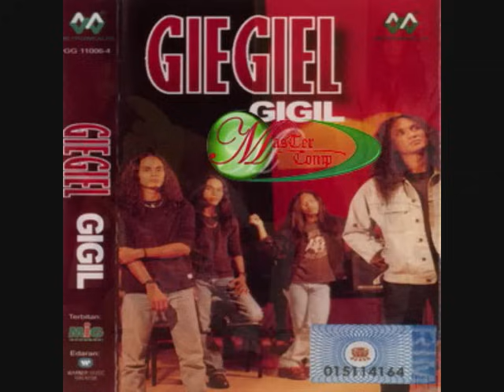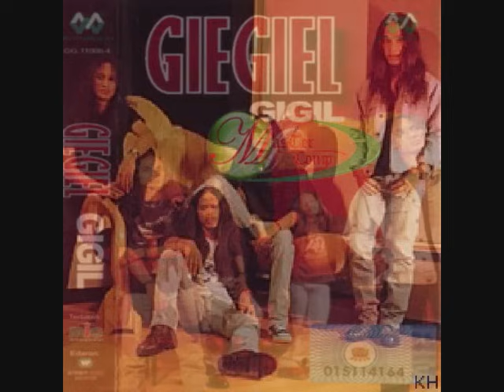Pudarnya Satu Nama - Giegiel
Layannnn.